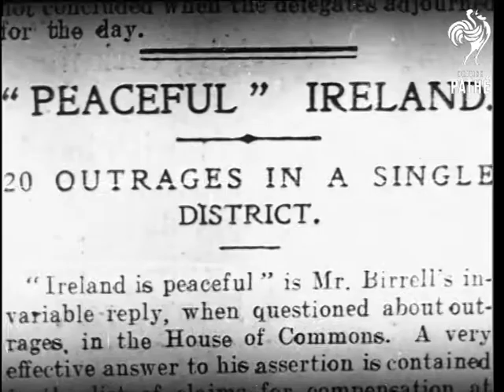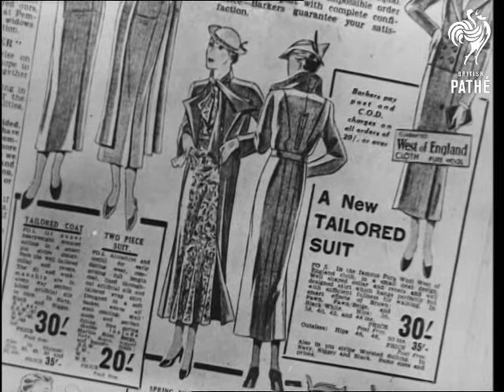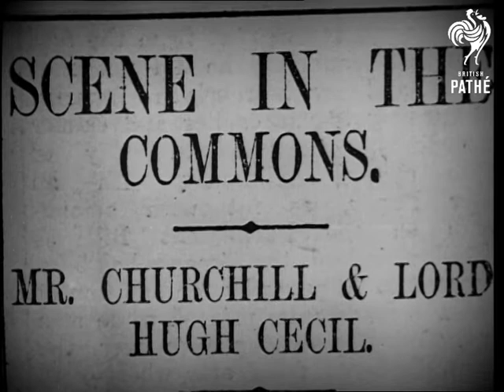Here's To The Memory - Memorabilia (1950-1959)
Shots for use in the documentary 'Here's To The Memory'.

CU Newspaper headline "Peaceful" Ireland. CU Newspaper headline "The King, signs of weakness of heart". CU Poster "Your King and Country need you". CU Newspaper advert - Women's clothes. CU Newspaper photograph of the King George V and Queen Mary, headline "My very dear people". CU "Daily Express" - "War clouds darken as sun breaks through in Abyssinia". Newspaper insert - "Nurse Cavell's heroic death".  Newspaper headline - "Scene in the Commons Mr Churchill and Lord Hugh Cecil." CU Man holding Evening Standard placard - "Raid on Suffragettes, 156 women arrested."

LS Elevated, round integrating sphere at the GEC Research Station in Wembley, London, man presses button and trap door slides up. Another man slides horizontal gangway into sphere and walks in. (3 takes) LS Reverse action. CU Glass lathe holding mercury diffusion pump with gas flame playing on same. CU Cathode Ray tube pan over to young woman taking notes. CU Cathode Ray tube with picture appearing.

MS Projector beam with cigarette smoke drifting up. CU Projection room porthole. LS Interior projection booth at Pathe House, Oxford Street with projectionist. CU Projectionist attending to machine. CU Projection porthole from projector side. Track alongside projector to porthole. (4 takes)

(Orig.Neg. & Rel. B/W)
 FILM ID:2561.16